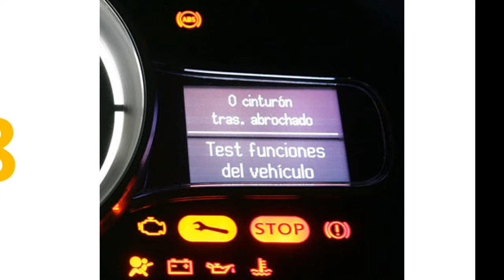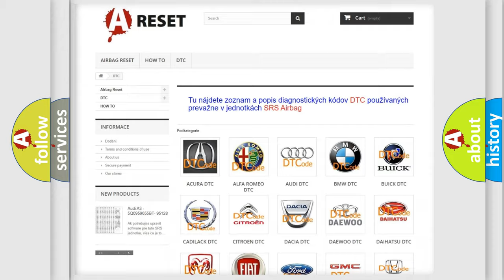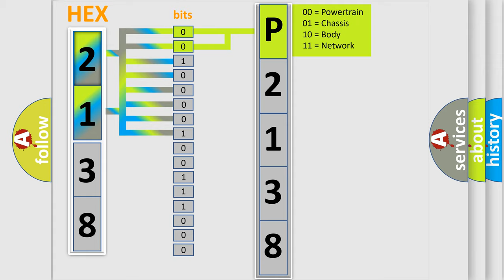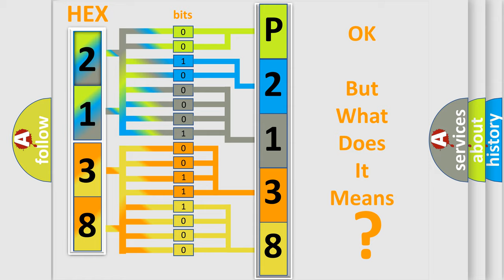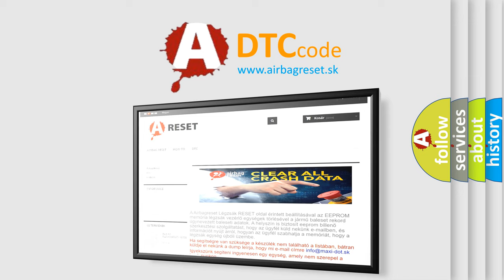DTC Toyota P2138-110 Short Explanation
Contents:
0:21 Basic DTC analysis according to OBD2 protocol standard.
1:48 Insight into programming
2:58 A diagnostically understandable description of the Diagnostic Trouble Code
3:05 Basic error definition

Make:
Toyota
Code:
P2138 110
Definition:
Fewer Controllers On Than Programmed
Description: